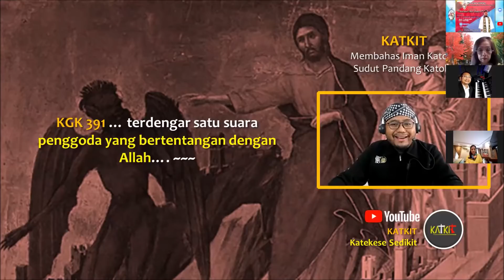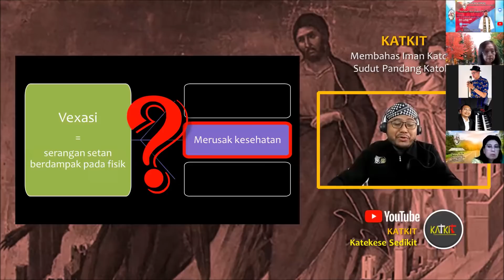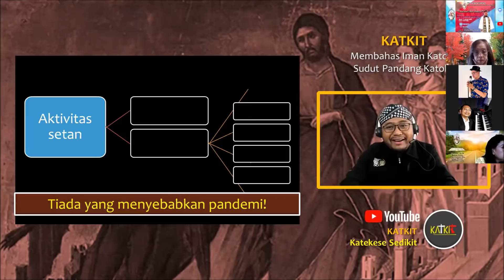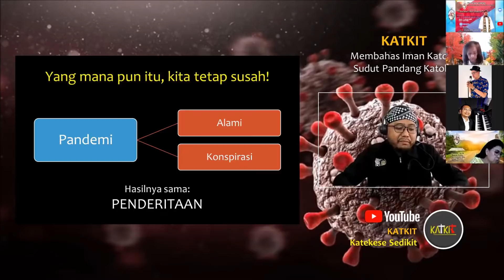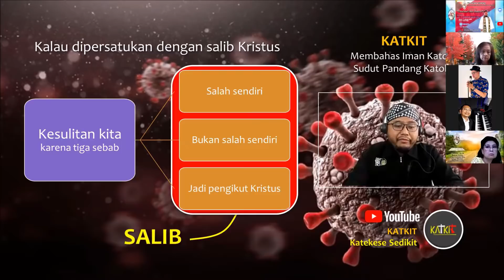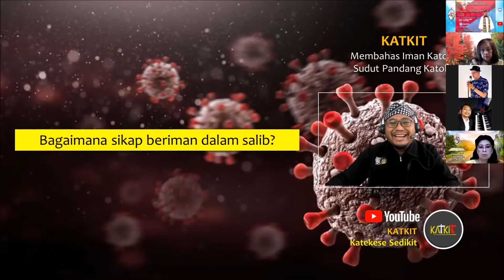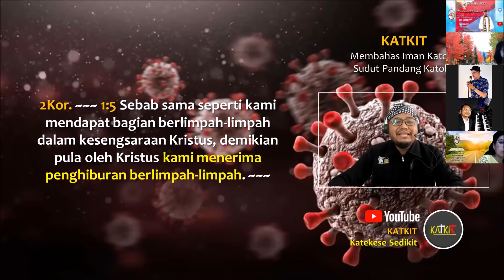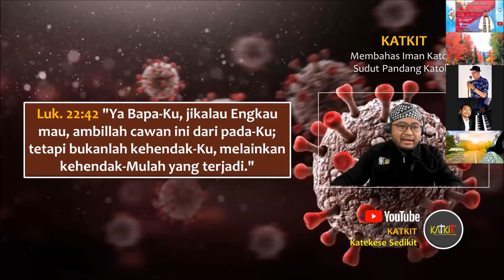Pandemi Ulah Setan?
Betulkah pandemi covid-19 yang merajalela di seluruh dunia disebabkan oleh kuasa gelap, yaitu iblis dan setan-setan? Video ini menjawab pertanyaan anda!